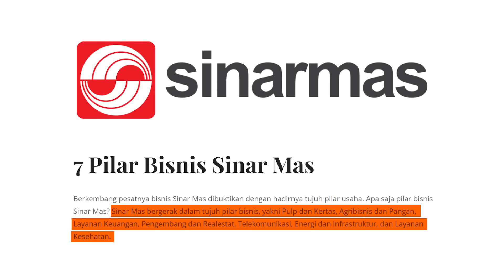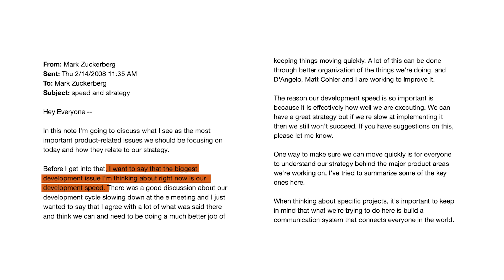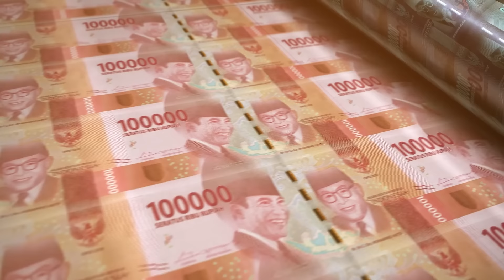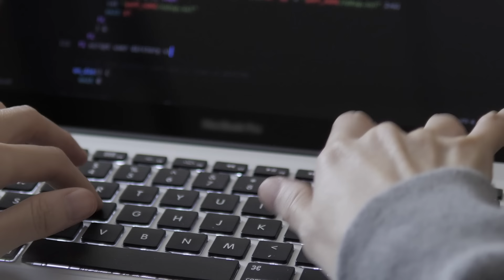Cara Punya Mindset Orang Sukses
Selamat datang di saluran Youtube Timothy Ronald. Kami ingin menyampaikan bahwa semua informasi yang disajikan di saluran ini hanya bertujuan untuk tujuan edukasi dan informasi semata. Kami bukan penasihat keuangan, dan konten yang disampaikan di sini tidak boleh dianggap sebagai nasihat keuangan, investasi, hukum, atau professional lainnya.

Setiap keputusan investasi yang Anda buat adalah tanggung jawab Anda sendiri. Perdagangan mata uang kripto melibatkan risiko yang signifikan dan mungkin tidak cocok untuk semua investor. Nilai investasi dapat berfluktuasi dan Anda beresiko kehilangan sebagian atau seluruh modal yang diinvestasikan.

Kami tidak menjamin keakuratan, kelengkapan, atau keandalan informasi yang disajikan di saluran ini. Semua pandangan dan opini yang disampaikan adalah bersifat pribadi dan dapat berubah tanpa pemberitahuan.

Dengan mengakses dan menggunakan konten kami, Anda menyetujui bahwa kami tidak bertanggung jawab atas kerugian atau kerusakan yang timbul dari penggunaan informasi yang disajikan di saluran ini. Anda bertanggung jawab penuh atas Tindakan yang Anda ambil berdasarkan informasi yang tersedia di saluran ini.

Dengan mengklik tautan yang disediakan di situs ini, Anda mengakui dan menyetujui bahwa kami tidak memiliki kewajiban hukum apa pun terhadap Anda. Penggunaan tautan ini dan keputusan investasi yang Anda buat sepenuhnya merupakan tanggung jawab pribadi Anda. Regulasi mengenai mata uang kripto di Indonesia belum sepenuhnya diterapkan, dan dengan demikian, kami tidak bertanggung jawab atas kerugian atau kerusakan yang mungkin timbul.